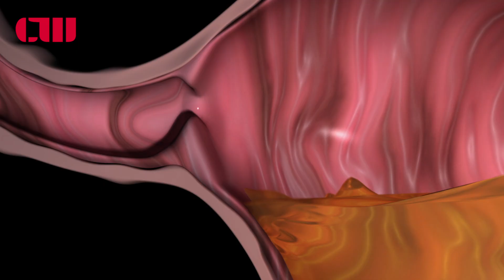❌🤬 ثمانية (8) ديال الأكلات عمرك تاكلهم قبل التمرين نهائيا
فهاد الفيديو غادي نهدر ليكم على ثمانية (8) ديال الأكلات عمرك تاكلهم قبل التمرين نهائيا ❌🤬